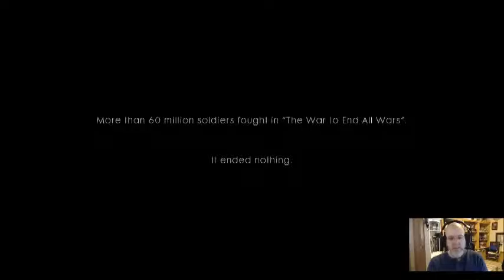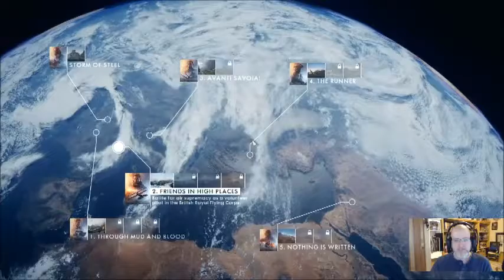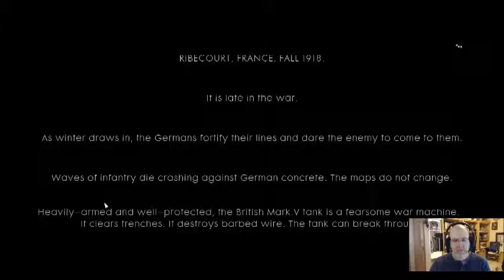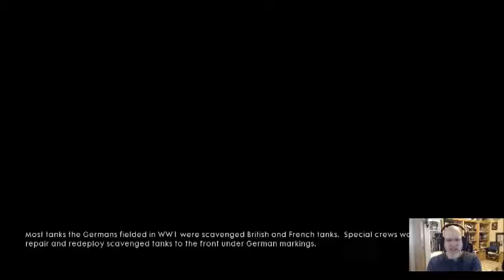Saturday Randomness: Battlefield 1 Ep. 01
Our first stream of the Battlefield 1 campaign